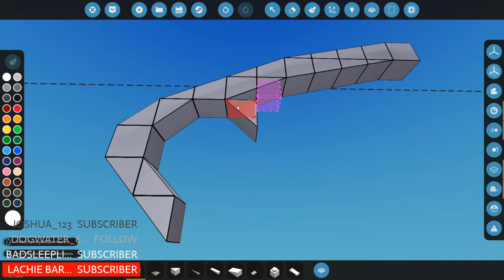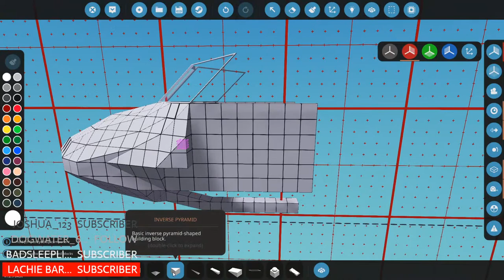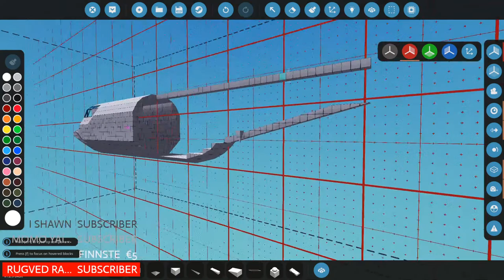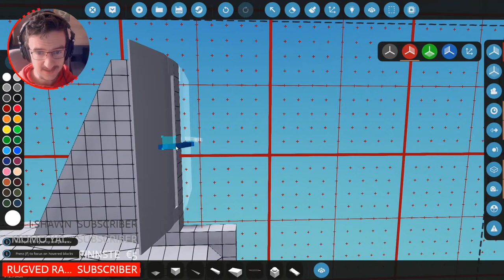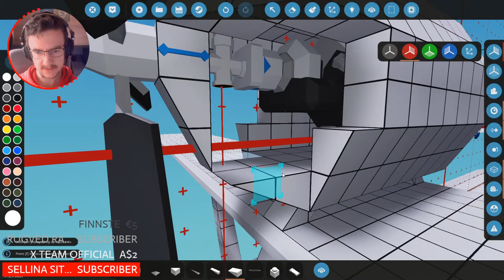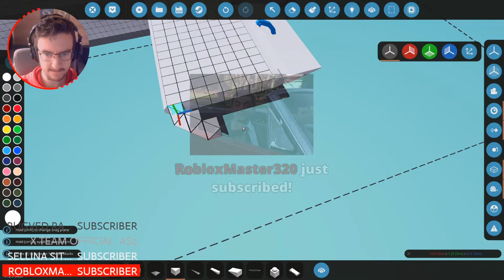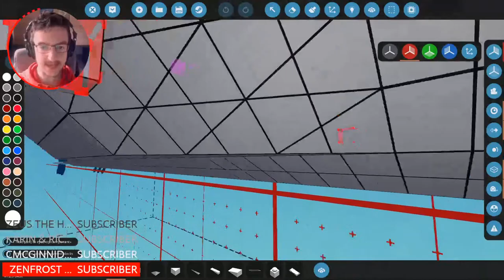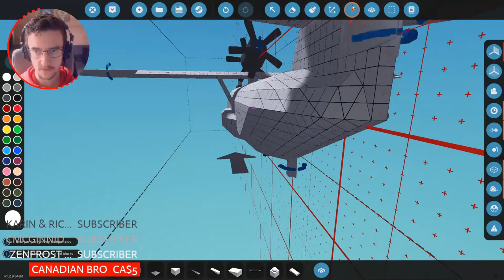Lets Build A Plane! - Live Stormworks: Build and Rescue Gameplay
Lets build a PLANE today! Its going to be a sea plane, so we can land and take off from the ocean. Hopefully that'll allow us to rescue people and transport them around the world of Stormworks!